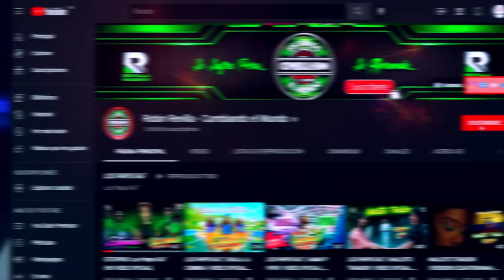YO TE LLEVARE *** LOS KING KINGS***ELECTROCUMBIA 20/22